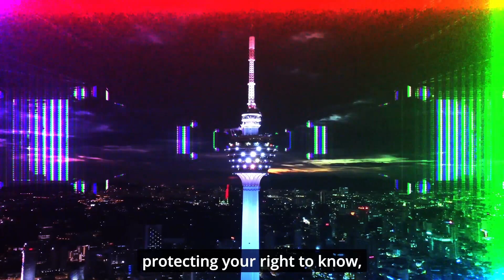MULLET MADJACK - A Door Kicking Action FPS Served On A Neon Plater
Today Zero is taking a look at MULLET MADJACK developed by HAMMER95
Mullet Mad Jack is a single-player fast-paced FPS that brings you directly inside a classic anime. Power up your character and reach the last floor; Beat your best time or try again. Haste makes waste… of your enemies!

Z3//R0 snagged control of the HoloVid feed and started their own show. Welcome to Zero Game, a show about nothing and sometimes indie games.

Zero Game is a casual way to preview games and provide first impressions through the early moments of gameplay or demo.

🎮 Chapters:
00:00 - Intro
00:55 - Sponsor
01:47 - Gameplay
12:43 - Closing

😄 More Zero and Hydra:
If you enjoy casual gameplay and the mildest takes, hang out with me on Twitch as I wholesomely play games for a relaxed, no-pressure time. I stream Monday, Wednesday, and Friday at 9:30pm (PST)